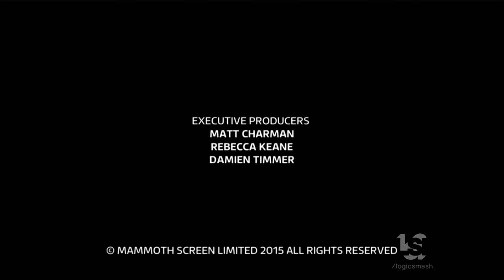Mammoth Screen/Lipsync Productions/ITV/ITV Studios Global Entertainment (2015)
From "Black Work"